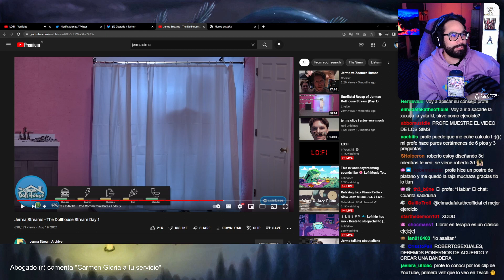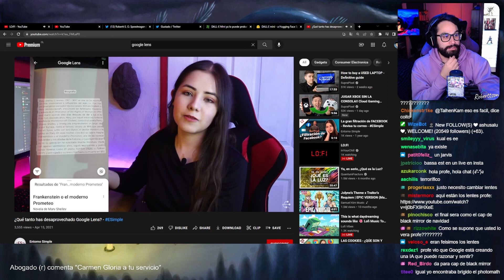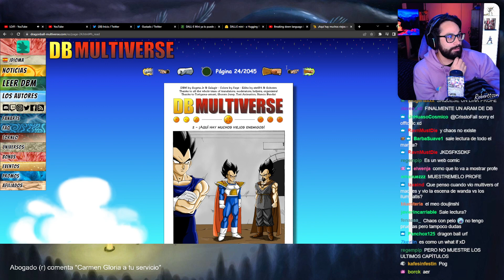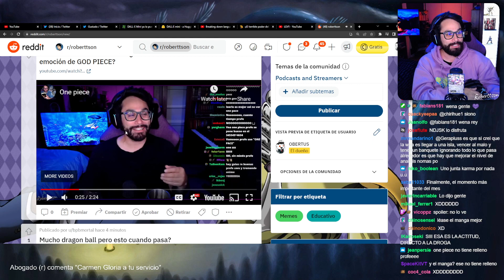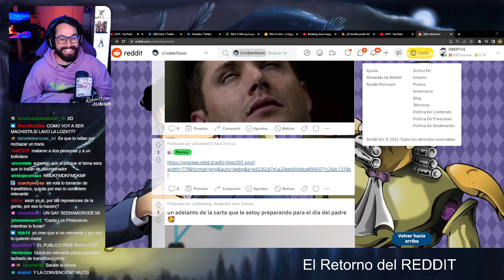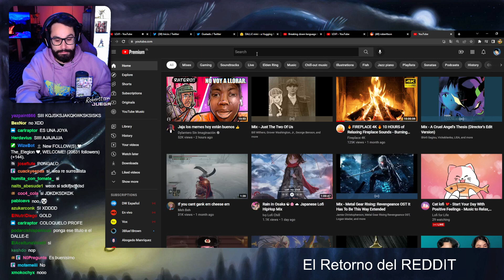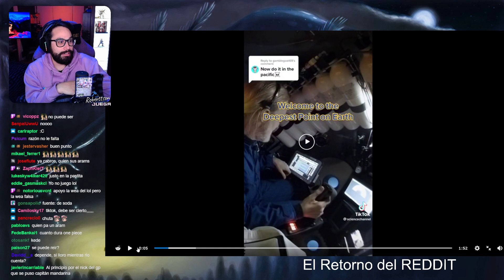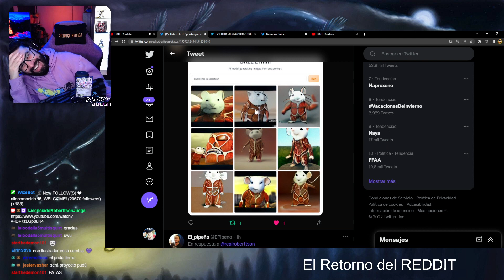El Retorno del Reddit (ง︡'-'︠)ง || LicenciadoRoberttsonJuega